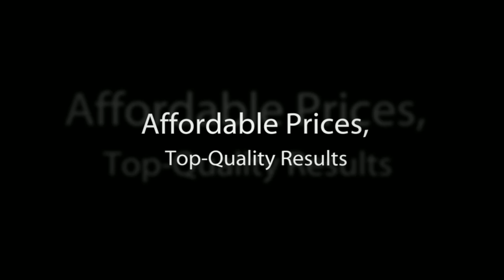bathroom remodeling 4